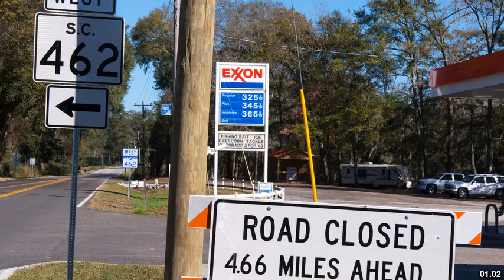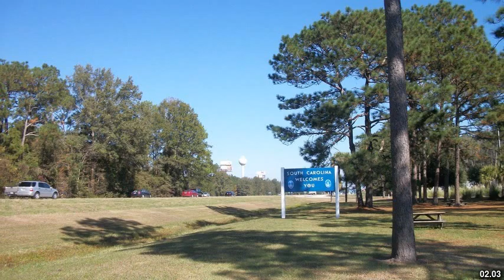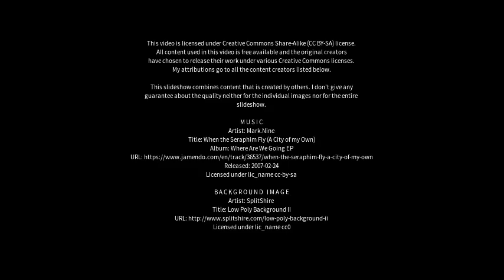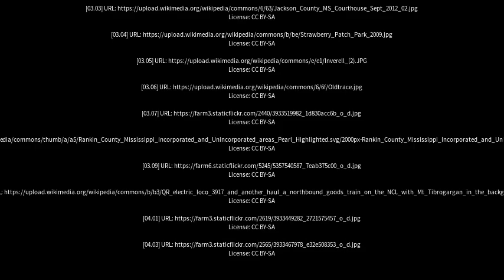Best places to visit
Best places to visit - Ridgelands (Australia) Best places to visit - Slideshows from all over the world - City trips, nature pictures, etc.